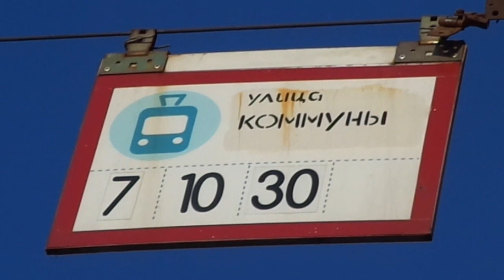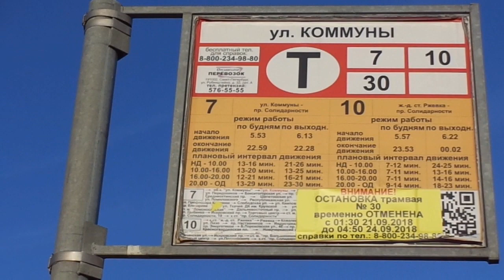Наконец-то! Трамвай Санкт-Петербурга 8-669: 71-301 (ОЭВРЗ) б.7513 по №7 (21.09.18)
Трамвай 71-301 (ОЭВРЗ), бортовой 7513, следующий по маршруту №7.
Видео снято на участке: Ириновский проспект (от ост. "ул. Коммуны" до ост. "ул. Лазо")
Дата съемки: 21 сентября, 2018 в 17:11.